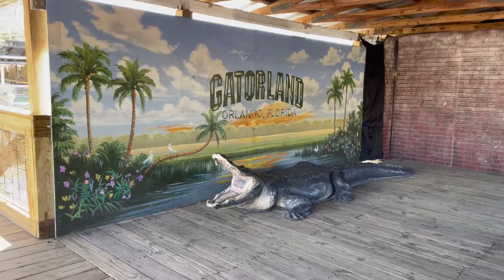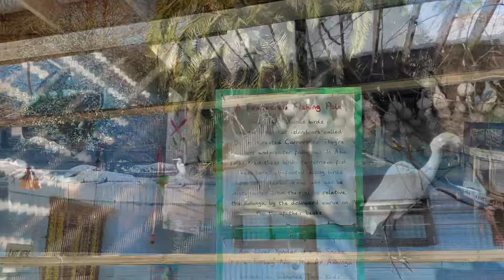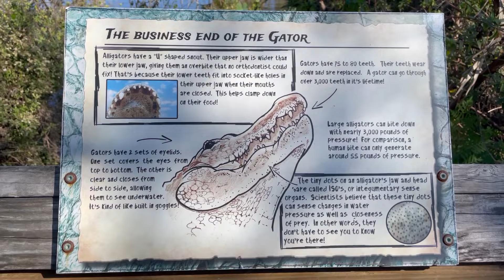Gatorland Orlando | Munchkin World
Welcome friends! Today we are celebrating the Munchkins birthday with some Gator fun!

Gatorland is called the ‘Alligator Capitol of the World’ and for a good reason! There isn’t a better place to see alligators and crocodiles of all sizes, from babies, also known as grunts, to the 14-foot monsters.

We hope you enjoy this Quick Look into this fun place!

The music used in this video:

Music: Let You Go (Daxten Remix), Musician: Conditional,Daxten, Album: Conditional,Daxten, Source